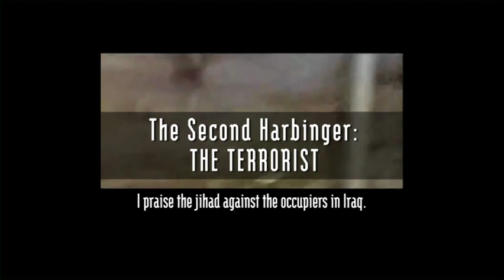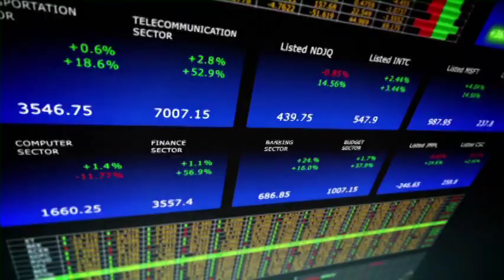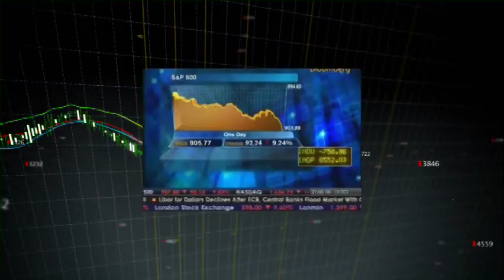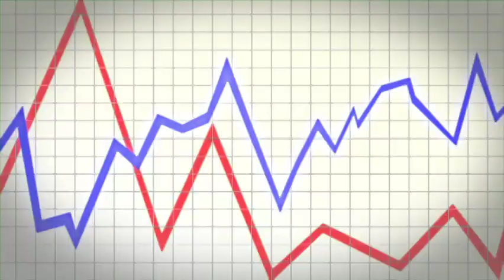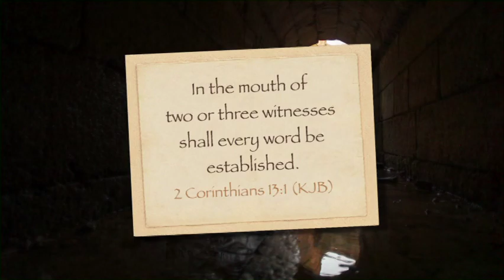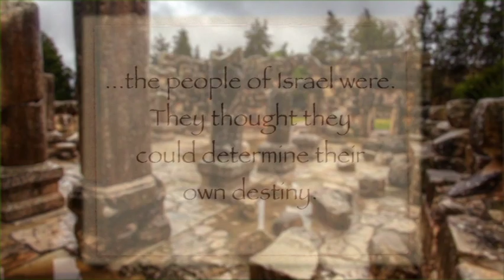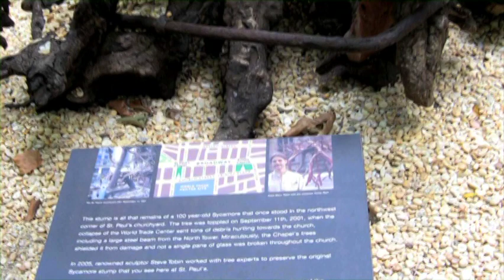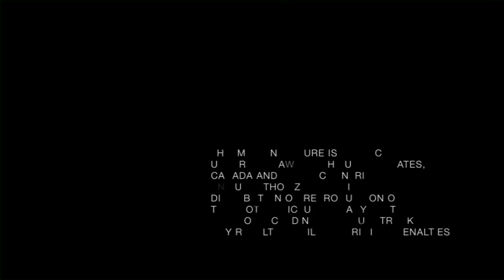The ISAIAH 9:10 Judgement (Part 2 of 2) by Jonathan Cahn Documentary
The ISAIAH 9:10 Judgement (Part 2 of 2) by Jonathan Cahn
(DVD 2012)

Holy Bible Isaiah Jesus Judgement End Times Israel 9/11 9-11 Harbinger Prophecy Christian Jew God Land Middle East Terrorism Signs